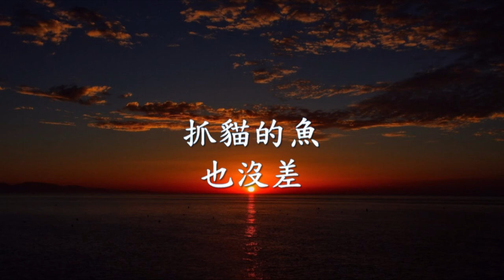抓貓的魚 - 也沒差.mp4